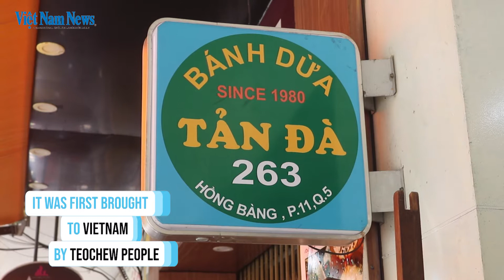Teochew coconut cake - a delightful sweet treat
Teochew coconut cake is a sweet treat loved by many since childhood. Generations ago, Teachow people brought this irresistible delight to are shores. The soft and spongy delight has evolved over the years and now includes many tasty savoury fillings. Are you a fan?